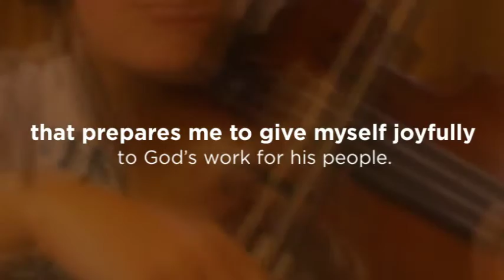Sisters, Servants of the Immaculate Heart of Mary (I.H.M.)--Scranton, PA [8130]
Sisters, Servants of the Immaculate Heart of Mary (I.H.M.)--Scranton, PA [Code: 083]. For more information about this community, go to their listing on the VISION Vocation Network